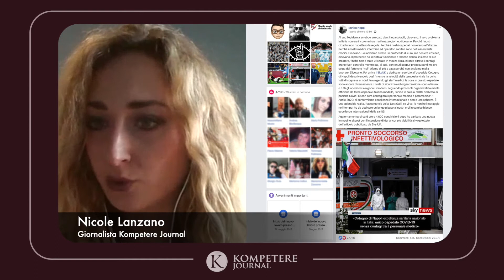Cotugno: l'intervista esclusiva ad Enrico Nappi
Abbiamo intervistato Enrico Nappi, Webmaster & Social Media Manager, autore di un post che ha raggiunto quasi le 30 mila condivisioni.
Incipit del post: "Al sud l’epidemia avrebbe arrecato danni incalcolabili, dicevano".

Conduce Nicoletta Lanzano